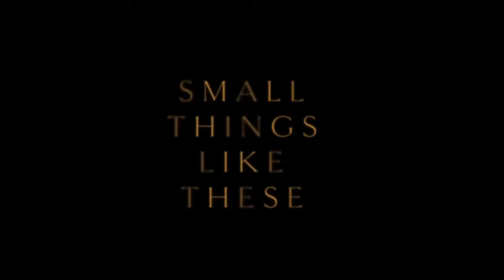SMALL THINGS LIKE THESE | Tráiler Oficial SUBTITULADO (HD) | Lionsgate | Cillian Murphy,Emily Watson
Small Things Like These. ¡Mira el tráiler ahora!

Estreno el 8 de noviembre, sólo en cines.

SINOPSIS

El ganador del Oscar® Cillian Murphy ofrece una actuación impresionante como el devoto padre Bill Furlong en esta película basada en la exitosa novela homónima de Claire Keegan.
Mientras trabaja como comerciante de carbón para mantener a su familia, descubre secretos inquietantes que guarda el convento local y descubre sus propias verdades, lo que lo obliga a enfrentar su pasado y el silencio cómplice de un pequeño pueblo irlandés controlado por la Iglesia Católica.

Protagonizada por Cillian Murphy, Emily Watson, Michelle Fairley y Eileen Walsh.